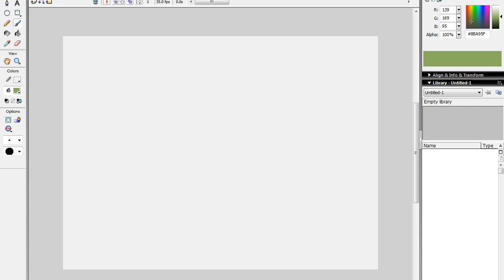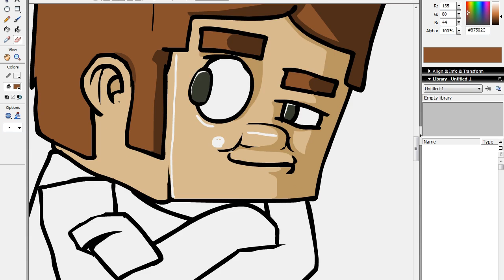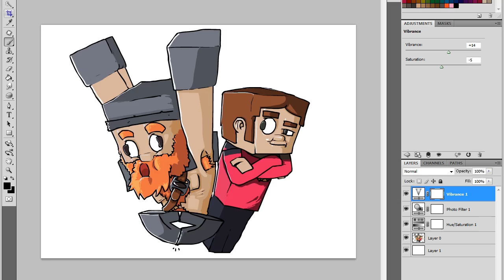YOGSCAST Lewis & Simon - Speedart